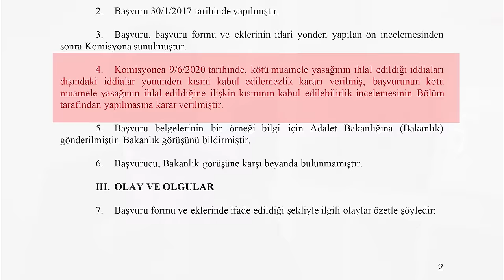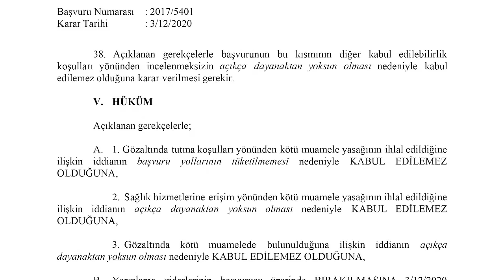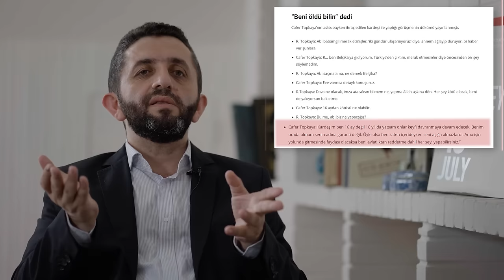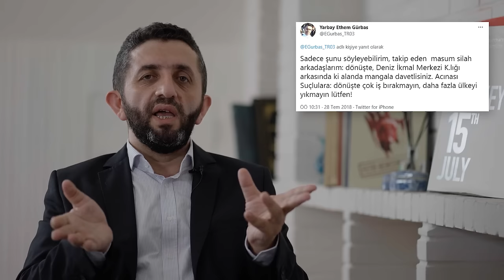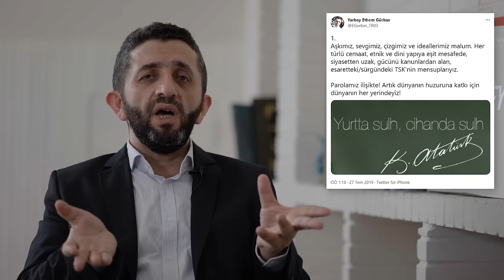FETHULLAH GÜLEN'İN ATLETİNİ ÜNİFORMA YAPAN 5 HAİN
Vatanını korumak üzere görev almalarına rağmen bunu hiçe sayan FETÖ’cü askerler, 15 Temmuz darbe girişimi öncesi çalışmalarına başlamıştı. Birbirinden farklı oyunlarla askeriyenin içine sızan bu FETÖ’cü askerlerden 5 tanesini ve kumpaslarını sizin için araştırdık.

00:00 Giriş
00:44 FETÖ’cü askerler bu örgüte nasıl dâhil oldu?
01:18 Bazı hain FETÖ’cüler sözcülük yapma sıfatı ile insanların karşısına çıkma görevini üstlendi.
01:36 Eski Albay Halis Tunç kimdir ?
02:10 Düşük not almasına rağmen sonradan notu değiştirilen eski Albay Halis Tunç, firari FETÖ’cüler arasındayken bazı açıklamalarda bulundu.
02:45 Eski albay Halis Tunç’un, Türkiye Yunanistan askeri güç konusunda ihanet ettiği iddia ediliyor.
03:08 15 Temmuz Darbe Girişimi sonrası, firari FETÖ’cü olarak Hollanda kameralarında görünüyor.
03:43 Ahmet Nesin 15 Temmuz hakkında asılsız açıklamalar yaparken eski albay Halis Tunç ile iletişimdeydi.
04:38 Hüseyin Demirtaş kimdir?
05:07 Hüseyin Demirtaş firari FETÖ’cü olarak yurt dışında Türkiye aleyhine çalışmalar yaptı.
06:34 Albay Halis Tunç ile Hüseyin Demirtaş FETÖ’cü olmayan askerlerin canını yakmaya devam ediyor.
07:07 Cafer Topkaya kimdir?
07:39 Cafer Topkaya, firari FETÖ’cü olarak yurt dışında yaşarken yabancı basına Türkiye aleyhinde konuşuyordu.
08:25 Hain FETÖ’cüler, kendilerini aklamak için asılsız haberler çıkararak gündem yaratmaya çalışırlar.
08:50 Eski yarbay Ethem Gürbaş kimdir ?
09:50 Firari FETÖ’cü olarak yurt dışında yaşayan Ethem Gürbaş, diğer hain FETÖ’cüler bir arada kalsın diye tweet’ler atıyor.
10:40 Eski astsubay Ersin Demircan kimdir?
11:00 Ersin Demircan hain FETÖ’cüleri belirlemek amacıyla çalışan birime nasıl sızabildi?
12:18 15 Temmuz darbe girişimi sonrası Türkiye askeri uçağı ile Yunanistan’a kaçan FETÖ’cü askerler unutulmamalı.